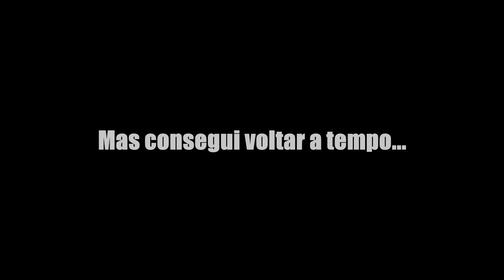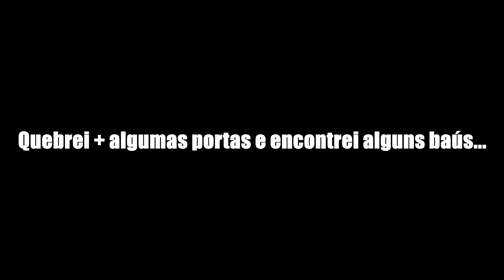Ta Queimando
Os Sobreviventes
Trilhas Sonoras
- Position Music
- Audio Micro
- Youtube Creators